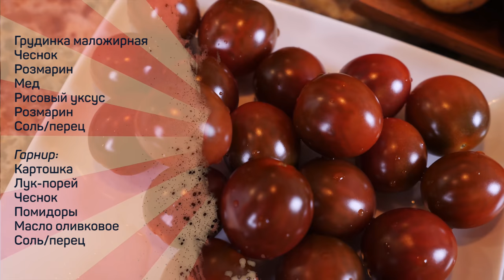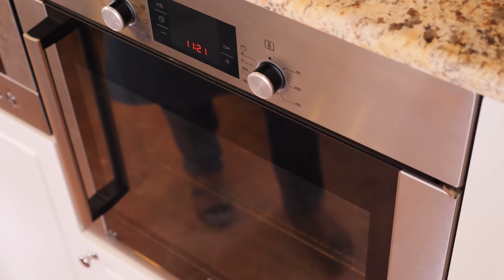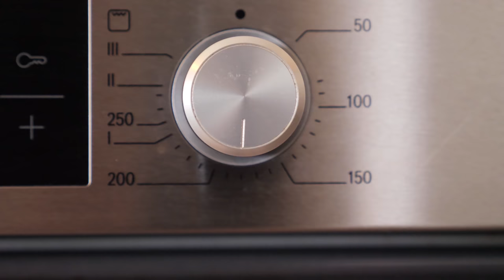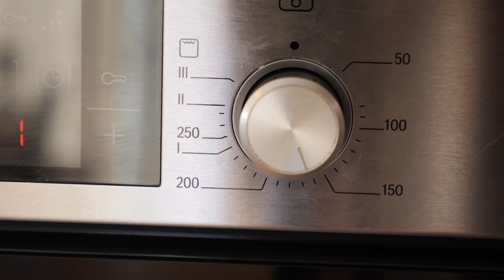Рулет из грудинки. Экспериментальный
Грудинка маложирная
Чеснок
Розмарин
Мед
Рисовый уксус
Розмарин
Соль/перец

Гарнир:
Картошка
Лук-порей
Чеснок
Помидоры
Масло оливковое
Соль/перец

Произведение «Рулет из грудинки. Экспериментальный» созданное автором по имени Дмитрий Fresco, публикуется на условиях лицензии «Attribution-NonCommercial-NoDerivs» («Атрибуция — Некоммерческое использование — Без производных произведений») 3.0 Непортированная.